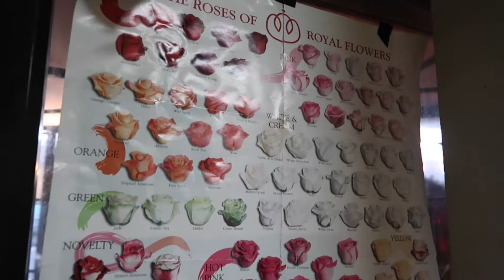❄ VLOGMAS ❄ We Got A Tree & Puppy's First Bath Time!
We couldn't go without a Christmas tree so here's hoping our freshly washed puppy doesn't eat it. Merry Vlogmas!